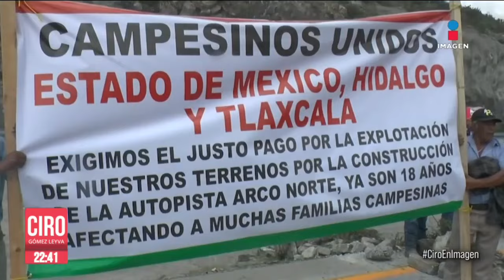Se cumplen 62 horas del bloqueo que ejidatarios mantienen en el Arco Norte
Se cumplen 62 horas del bloqueo que ejidatarios de Puebla, Tlaxcala, Morelos y el Edomex mantienen en el kilómetro 148 del ArcoNorte. Hoy, hubo un respiro para los automovilistas que estaban atorados desde el lunes en la mañana